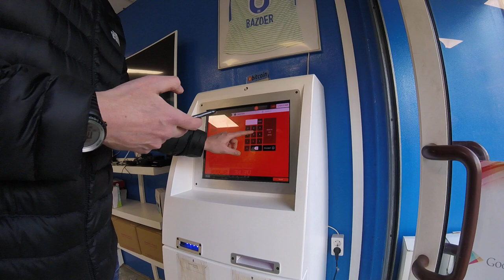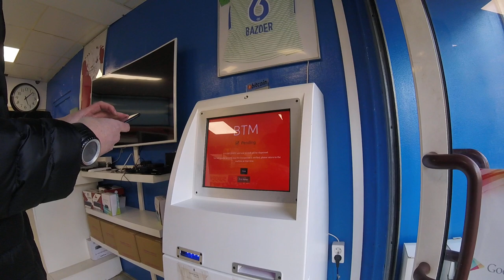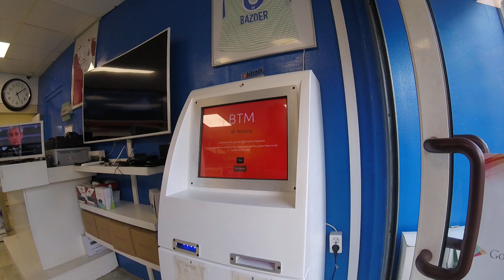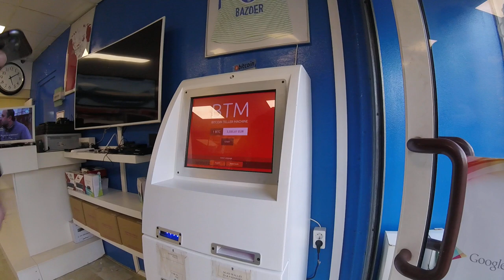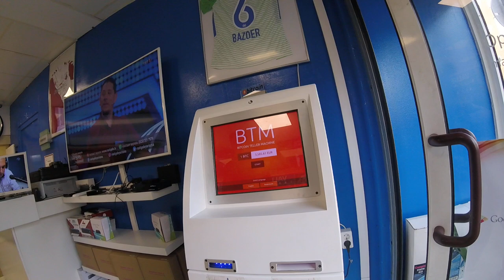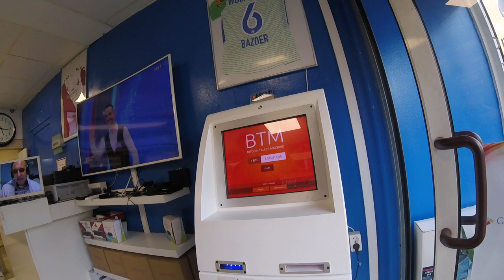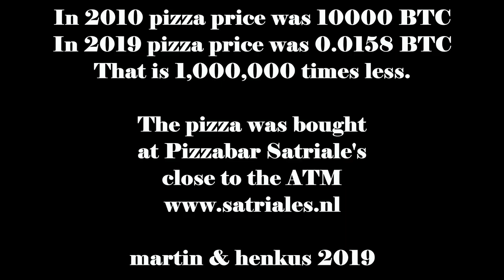BTC ATM BTM UTRECHT Amsterdamsestraatweg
In this video I show you my first bitcoin transaction to fiat at one of the few BTMs (Bitcoin Tellar Machine) in the Netherlands. 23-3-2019.

This BTM is located at Amsterdamsestraatweg 226 in Utrecht, The Netherlands.

First you connect to the BTM by a phonenumber registration and SMS verification.
From a bitcoin wallet on my phone I made a transaction to the BTM. After verification (15 min) on the blockchain the BTM sends you a SMS to pickup the cash order.
Secondly you connect to the BTM by phonenumber and get the option to redeem your cash order.